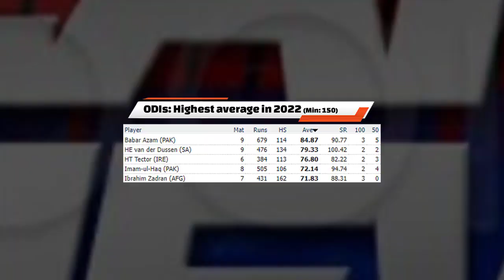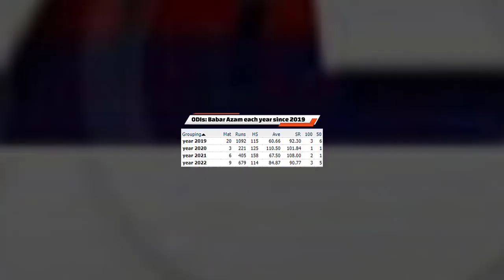Best batter of 2022, Babar Azam snatched big record from de Villiers & Virat Kohli | ODI ranking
Best batter of 2022, Babar Azam snatched big record from AB de Villiers & Virat Kohli | No 1 in ODI ranking

Video topics are:
Babar Azam 2022
ICC ODI ranking
ICC ODI ranking 2023
Pakistan cricket
Cricket
Cricket live
Pakistan cricket
Cricket match
Akhtar Abbasi
Cricket news